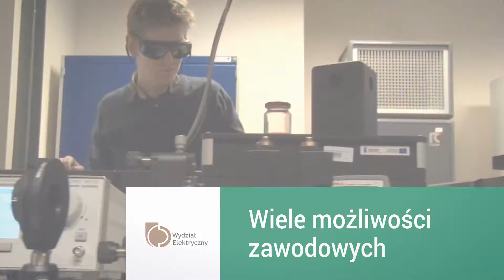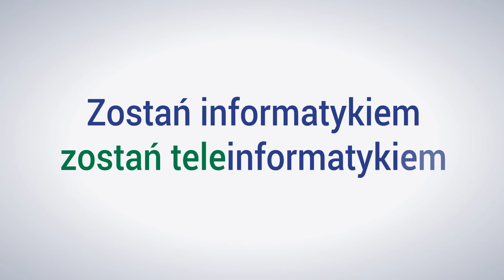Teleinformatyka - kierunek studiów dla Ciebie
Nowoczesny kierunek studiów w Szczecinie. Informatyka w nowoczesnym wydaniu.